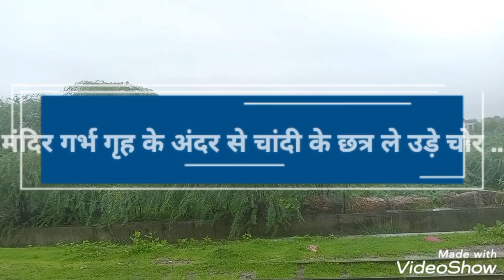मारवाड़ जंक्शन झांझरिया हनुमान मंदिर में चोरी। लाखों रूपए के चांदी के छत्र चोर ले उड़े।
मारवाड़ जंक्शन उपखंड क्षेत्र के झांझरिया हनुमान मंदिर में रात्रि में चोरों ने मंदिर के ताले तोड़कर हाथ साफ किया। चोरों ने दानपेटी के ताले तोड़कर दान के रूपयों में हाथ साफ किया। साथ ही मंदिर गर्भ गृह में लगे चांदी के छात्रों को भी नहीं छोड़ा। पुलिस ने अज्ञात व्यक्तियों के खिलाफ  मामला दर्ज कर जांच शुरू की।
इससे पुर्व भी झांझरिया हनुमान मंदिर में चोरी हो चुकी है।
मंदिर के पुजारी दस दिनों से बाहर होने का चोरों ने उठाया फायदा।